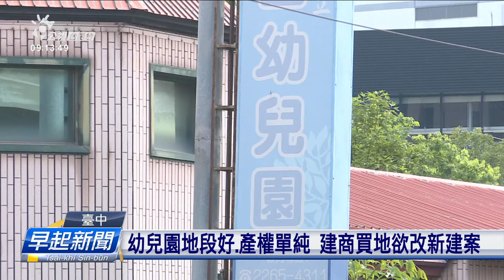地段好、產權單純 臺中濟建商搶買幼兒園的地 | 公視台語台 | 20230919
台中的建商、最近攏咧買幼稚園的土地，因為地點好、土地闊、產權單純，這3年內、台中市區被買去的幼稚園上無有11間。

四節新聞 ：　逐工（每天）09:00 / 12:00 / 15:00（拜一至拜五） / 19:00